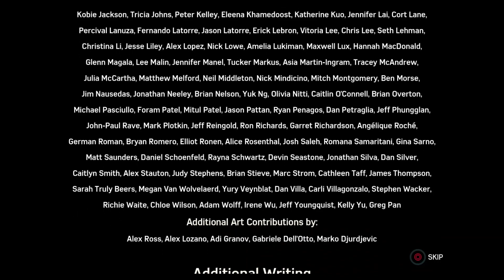Spiderman Full gameplay walkthrough 6of6 449of499